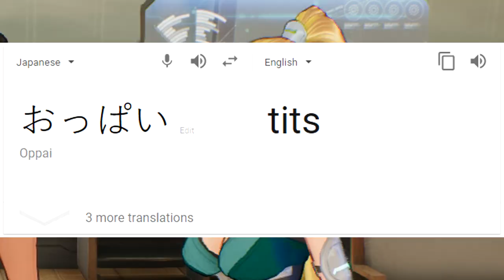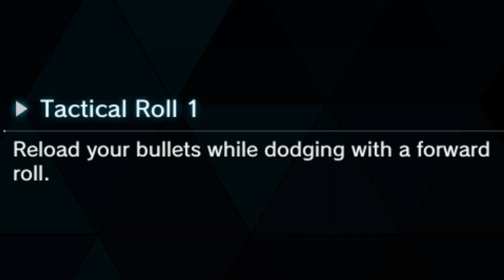『SAO: Fatal Bullet』 MOST TACTICAL WAIFU?!?!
ｓｏ░ｍｕｃｈ░ｏｐｐａｉ　（おっぱい）

INTRO: Hideyuki Nagashima - Orange Mystery
OUTRO: LiSA - Crossing Field